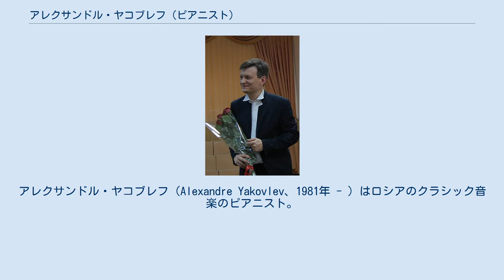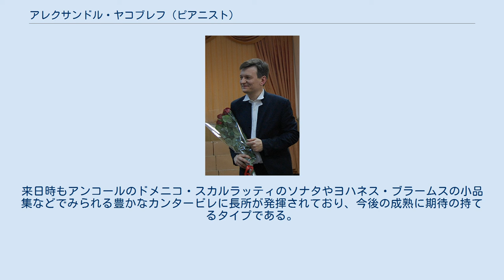アレクサンドル・ヤコブレフ (ピアニスト)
アレクサンドル・ヤコブレフ（Alexandre Yakovlev、1981年 - ）はロシアのクラシック音楽のピアニスト。
 地元のロストフ・ナ・ドヌ音楽学校でレフ・オボーリンの直弟子のセルゲイ・オシペンコに師事し、18歳まで一切の国際コンクールを受けずに精進。
のちに作曲をレオニード・クリニチェフに師事したのち、オーストリアのザルツブルク・モーツァルテウム大学でアレクセイ・リュビモフに師事し、ドイツのベルリン芸術大学でパスカル・ドバイヨンに師事して修了。
 22歳から世界のマイナーから準メジャーの国際コンクールをすべて受け、なおかつ地元ロシアの国際音楽コンクールを回避してまで56の受賞歴を持つコンクールの怪物と呼ばれた。
ワールド・ピアノ・コンペティションを優勝後、カーネギーホール(小)デビューも果たし、現在は世界中を忙しく駆け巡っている。
 デビュー時はプロコフィエフの第3協奏曲を荒っぽく弾きまくる落武者のようなスタイルであったが、現在の彼は難曲をこれ見よがしにひけらかすタイプでは全くない。
来日時もアンコールのドメニコ・スカルラッティのソナタやヨハネス・ブラームスの小品集などでみられる豊かなカンタービレに長所が発揮されており、今後の成熟に期待の持てるタイプである。
 ファツィオリを好むという一部報道があり、日本のショールームでも演奏した記録がある。